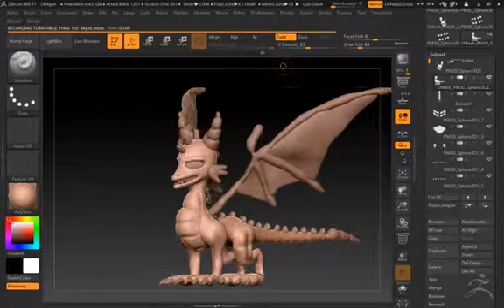ElisDragon Zbrush 3D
Elis Dragon Creature Character No Texture